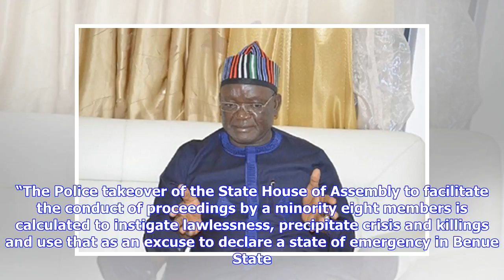Ortom: FG implementing Miyetti Allah’s agenda to repeal anti-open grazing law —M-Belt Forum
Ortom By Chris Ochayi ABUJA—MIDDLE Belt Forum, MBF, yesterday, accused the Federal Government of conspiracy to impeach Governor Samuel Ortom of Benue State to enable it implement the avowed agenda of Miyetti Allah Cattle Breeders Association, MACBAN, with a view to repealing the anti-open-grazing law in operation in the state. The Forum also indicted President Muhammadu Buhari’s administration of instigating  lawlessness and anarchy with the planned impeachment of the governor in order to declar...